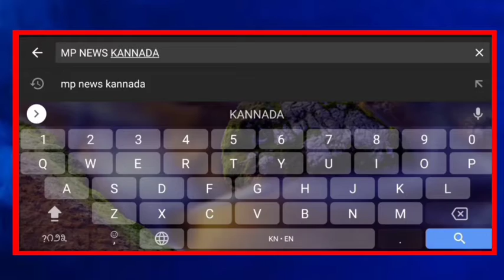ಶ್ರಾವಣ ಮಾಸದ ನಿಮಿತ್ಯವಾಗಿ ಬಸವ ಚರಿತಾಮೃತ ಕುರಿತು ಪ್ರವಚನ ಕಾರ್ಯಕ್ರಮ... || MP NEWS